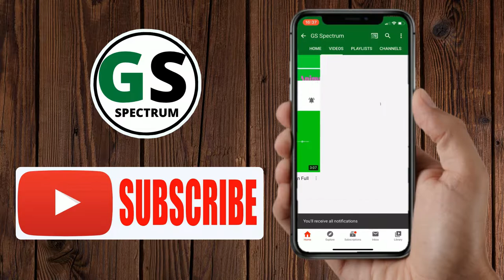New Chroma Key [Green Screen] Audio Spectrum 2020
Hi